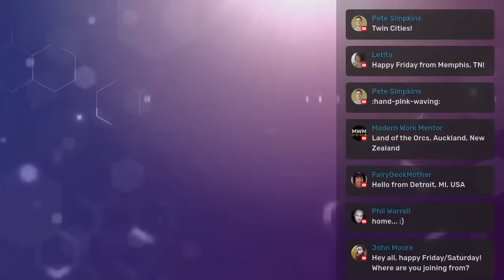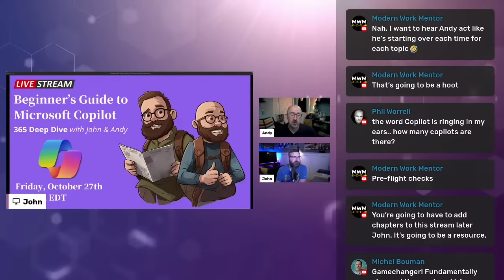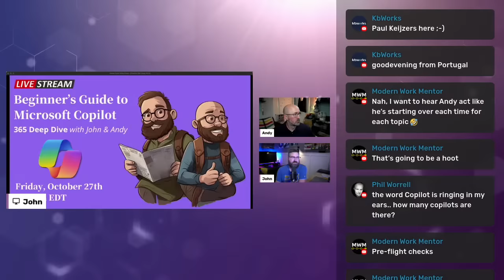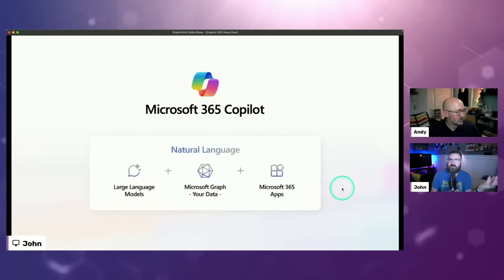A beginner’s guide to Microsoft 365 Copilot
Let’s deep dive into Microsoft Copilot, launching in November!  We've got everything you need to know in this no-nonsense introduction.

Copilot in Microsoft 365 is designed to integrate directly with apps you already use like Word, Excel, PowerPoint, Teams, and Outlook. It aims to simplify tasks, from email drafting to content creation. Familiar with ChatGPT? M365 Chat takes it up a notch by bringing insights from your files, chats, and emails.

Ready to elevate your Microsoft 365 experience? Explore what’s possible with us!

Table of Contents:
0:00 - Pre-Show
2:00 - Intro
7:28 - Copilot Overview
30:30 - Copilot in Word
46:42 - Copilot in Excel
57:24 - Copilot in PowerPoint
1:10:34 - Copilot in Outlook
1:22:40 - Copilot in Teams
1:44:40 - M365 Chat
2:03:21 - John's day in the life with Copilot